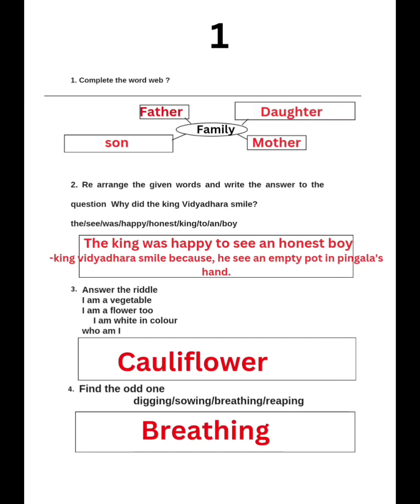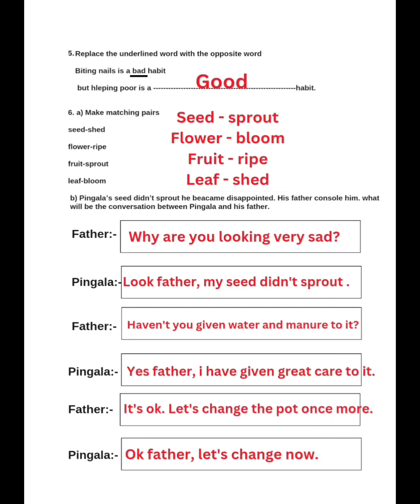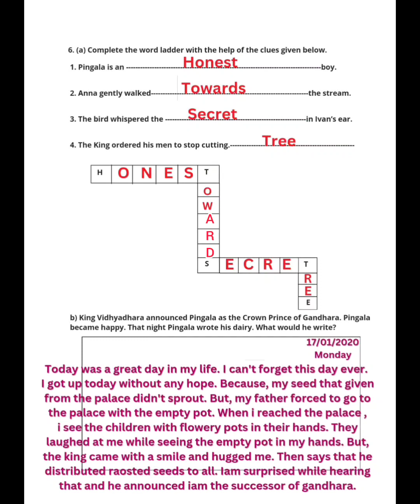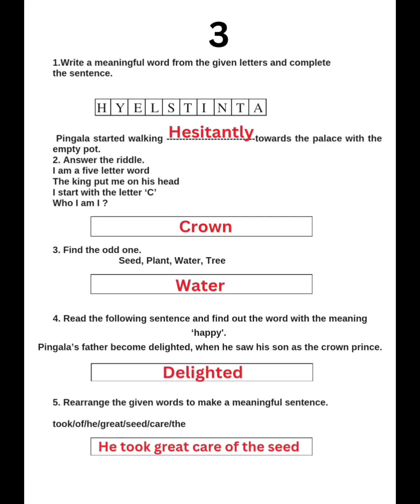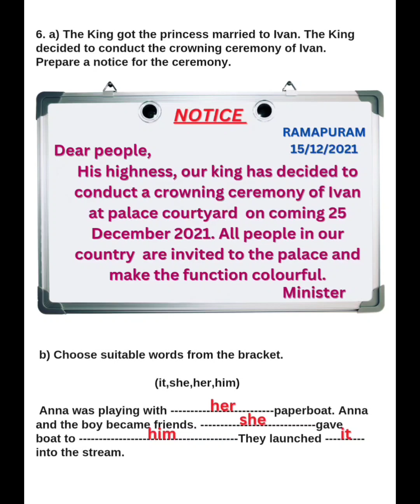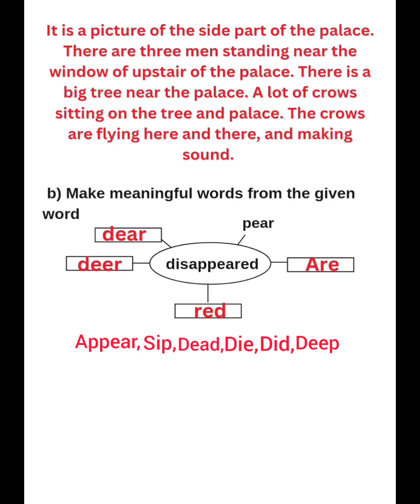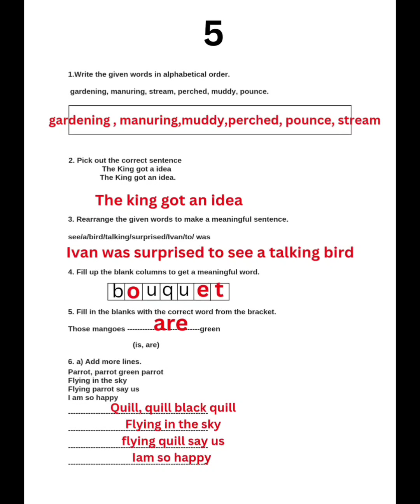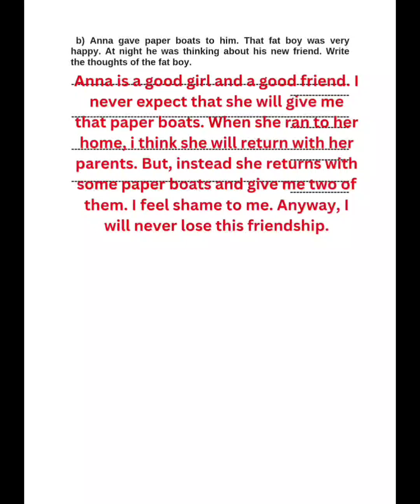LSS EXAM HELPER / Paper 1- Part B - ENGLISH / 10+.. Model Question Paper Sets Discussion/first part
More than 10 Model Question Paper Sets Discussions are included for LSS exam practising students in this video...

This is the first part and please check out the second part in this channel..